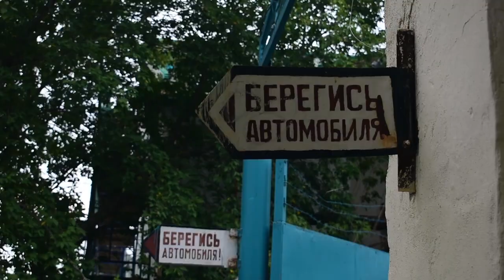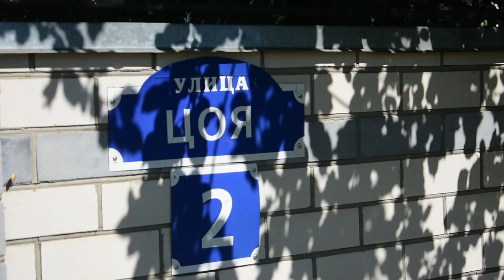Последнее лето на линии 677-х в Арзамасе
Август 2021